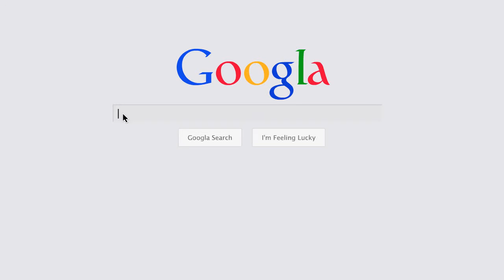Facebook Marketing ebook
Facebook Marketing

The newest trend on the internet today is joining one of the many social networking websites